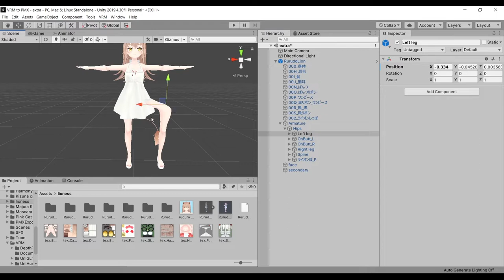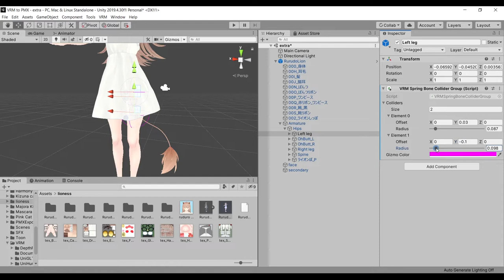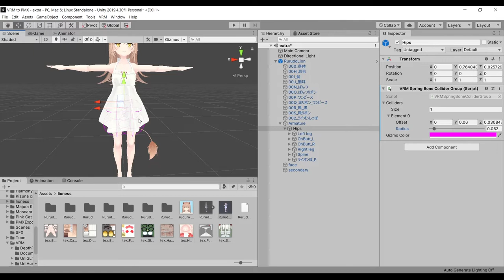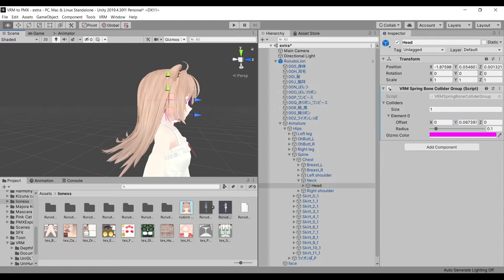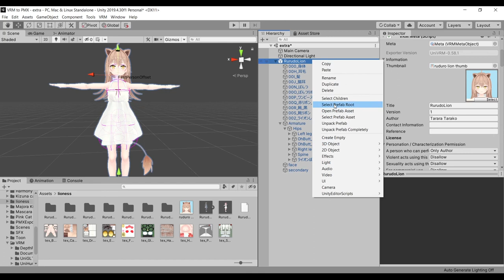Colisionadores VRM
Tutorial de como poner colisionadores en VRM para que no atraviesen el modelo

Modelo: Tarara Tarako